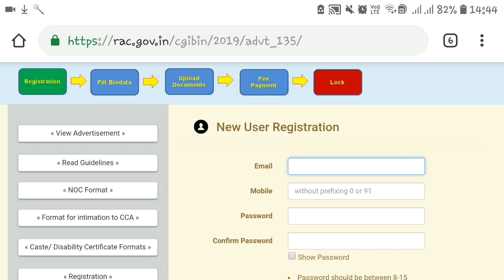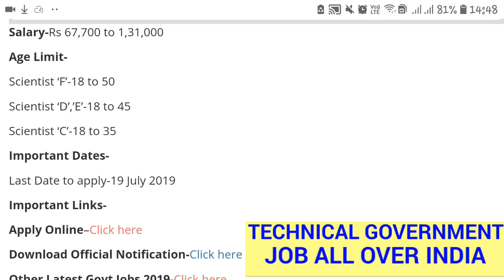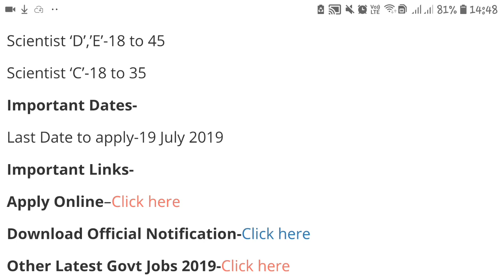DRDO Recruitment 2019|How to apply online|Govt jobs in Aug 2019|Latest Govt jobs 2019|Aug 2019 job